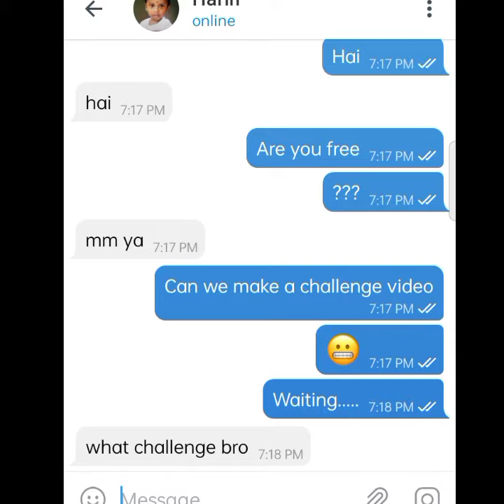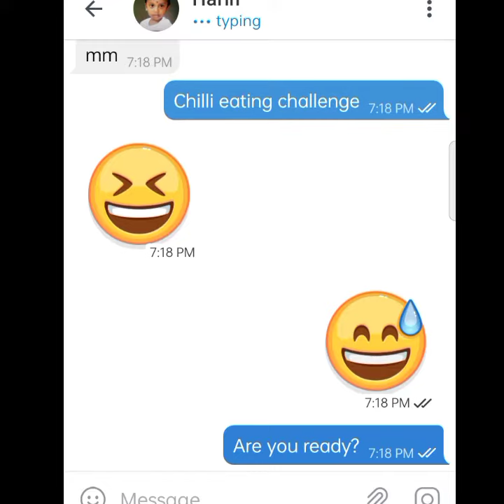FIRE🔥EATING CHALLENGE 🤣|PROMO|KILLBROGAMING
🖐️ Tags Ignore 🖐️